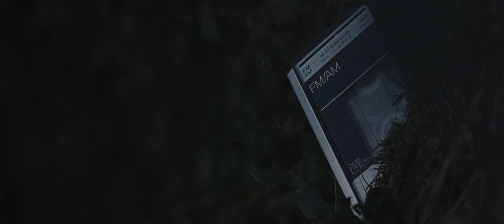VINYLTIDES - Coalition (Official Music Video)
VINYLTIDES new debut single "Coalition".

STARRING - Laura Hawkins, Julia Fournier
DIRECTOR - Jamon Tolbert
DP - Evan Wiley
GAFFER - Zach Smith
GRIP - Richard Fleming
PA - Kaitlyn McMullen
SET PHOTOGRAPHER - AJ Oscarson, Kaitlyn McMullen
COLORIST - Max Drenckpohl